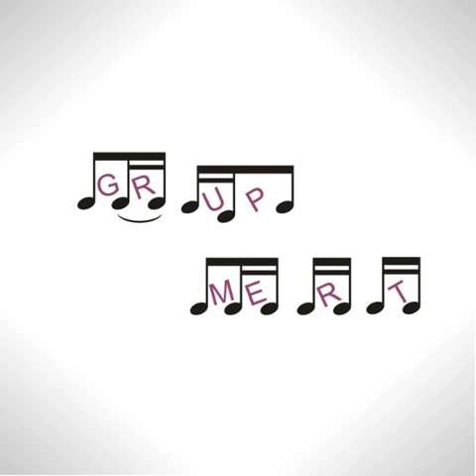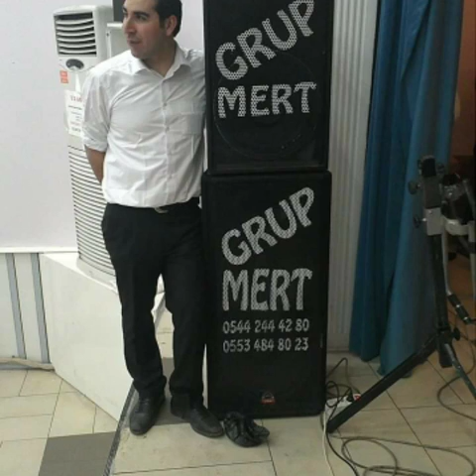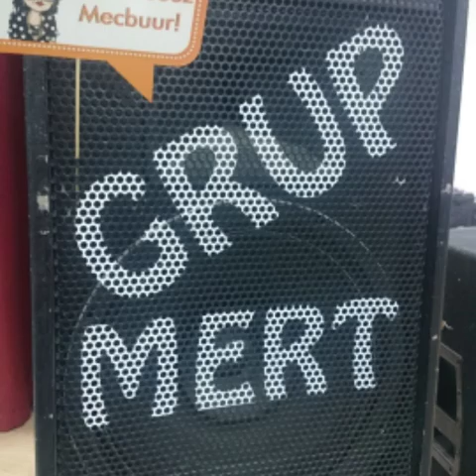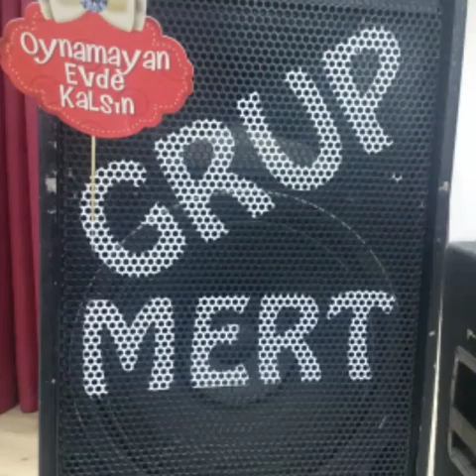GRUP MERT kimsesizler ülkesi